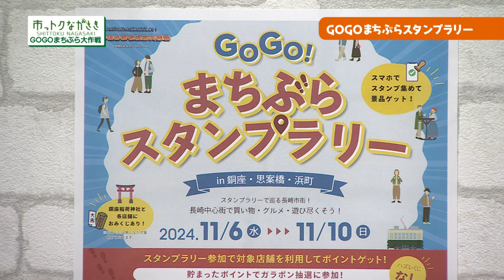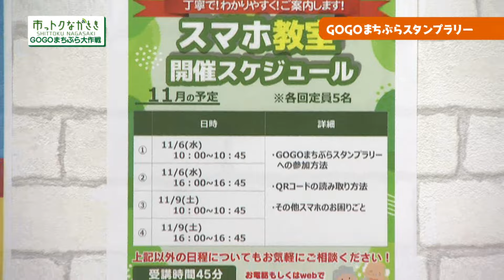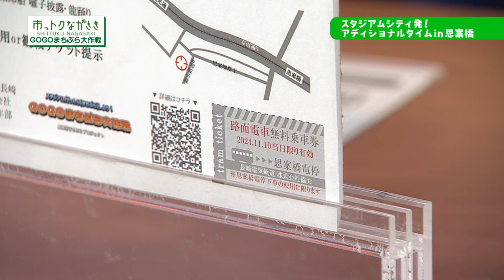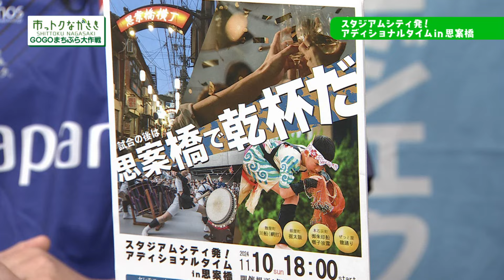GOGOまちぶら大作戦（2024/11/1放送・市っトクながさき）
今回はGOGOまちぶら大作戦。
V・ファーレン長崎、長崎ヴェルカの勝利を願って、銅座稲荷神社の必勝祈願フォトスポットに行ってみませんか（11月6日お披露目）。
スタンプラリーも開催♪
11月10日（日）の試合後はアディショナルタイムin思案橋を開催！みんなで乾杯しよう🍻